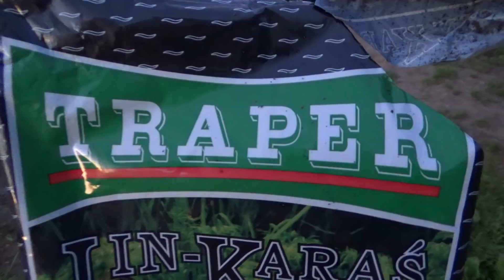Ловля подлещиков и плотвы на фидер | Brekšu un rauda cope, Lielupe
🉐 Товары из Китая:

Следите за нами: 👀
(Самые свежие фото с наших рыбалок! + Прямые трансляции)

А так же смотрите плейлисты рыбалки:

📢 Помощь в развитии канала:
Друзья будем очень благодарны любой финансовой помощи для развития нашего канала.
Основная цель расширение кругозора и разнообразия рыбалки по стране. Есть желание но нет возможностей показать в полную силу всевозможную красивую, живописную и разнообразную рыбалку по красивым местам разных стран.

Рыбалка в Латвии | Makšķerēšana Latvijā